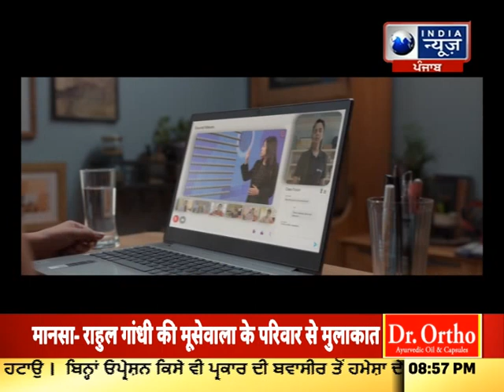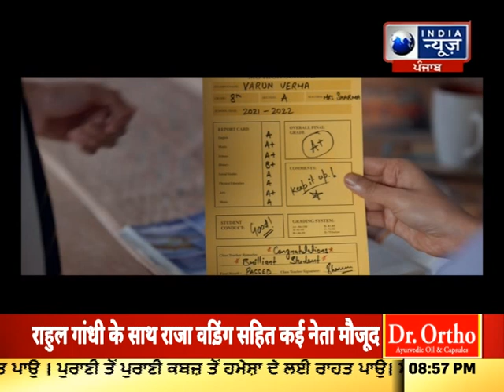PUNJAB DEBATE :- ਸਾਬਕਾ ਮੰਤਰੀ ਨੂੰ ਡੇਅਰੀ ਕਨੈਕਸ਼ਨ ਪਿਆ ਭਾਰੀ !